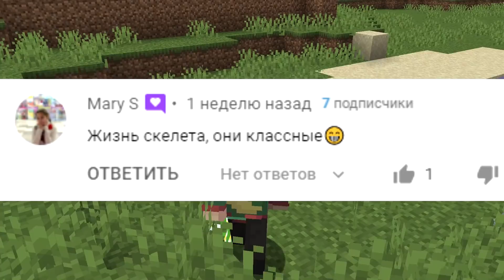😱 Я Прожил Жизнь СКЕЛЕТА МУТАНТА От Рождения до Старости в Майнкрафт!